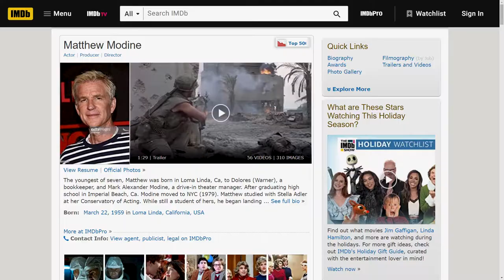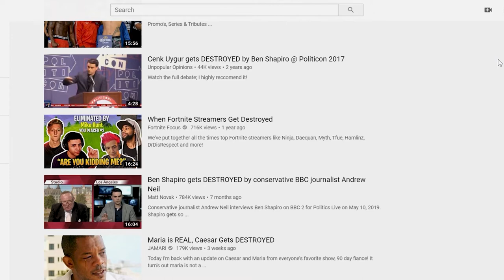6 Years Psych Drug Free - Personal Update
Now that I’m 6 years off of a cocktail of psychiatric drugs and ten years removed from my last psychiatrist appointment, I’m giving y’all an update on how things are going. It’s been a long road, and the journey is far from over, but we’re getting there.

My success is your success.

About Russell B:

I was 11-years-old when I was first taken to a psychiatrist. Like so many children, I was struggling to deal with a stressful home environment. Rather than embarking on the complicated, difficult, and delicate task of thoroughly exploring all of that and attempting to solve the problems at their origins, the psychiatrist instead gave me a diagnosis of Obsessive Compulsive Disorder and promptly prescribed the antidepressant Luvox to treat its “symptoms.”

This sequence of events kickstarted nearly two decades of wandering through psychiatry’s labyrinth of symptom management and prescribing cascades. By the time I was 25, I had received a half-dozen diagnoses, taken countless psychiatric drugs — including ten straight years on antipsychotics — and had more side effects than I could keep up with or manage. I weighed 400 lbs (181 kg), had out-of-control Type 2 diabetes, and felt like I was dying. And honestly, I had felt so bad for so long, I sometimes welcomed it.

I didn’t know where the DSM labels and all the treatments for my supposed “disorders” stopped and I began. I was sad, broken, and worst of all, someone I’d never had the chance to know.

But then I experienced a spark of hope. A light bulb-over-the-brain moment. Maybe I didn’t have to live that way. Even though the belief had been drilled into me for so many of my developing years that coming off the meds would surely seal my doom, something deep inside told me to take a chance and bet big on Russell B. Using this internal guidance, I began a psych drug taper and slowly started coming off every single one of the drugs in a psych drug cocktail: Lexapro, Concerta, Ritalin, Geodon, Klonopin, and Rozerem. None of them were safe. All were on the chopping block.

It took 5 god-awful years to complete the taper and with almost no help from the docs who’d put me on them. But I succeeded.

I’ve been off all meds for 10 years now (as of August 2023) and haven’t seen a psychiatrist since way back in 2009. It’s been a brutally long journey down a nightmarish path. One that was often too dark to see in front of me and littered with steep drops and soul-testing trials. But you know what? I survived. And my life has been improving, slowly but surely, ever since I escaped the house that psychiatry built.

If you’re wandering down the same path, please know you’re not alone. You’re not fated to lose your way – or yourself. You can succeed. We all can.

Support Calls:

Support Call appointments are not currently available, but you can send an email to if you would like to be added to the list of folks who will be notified as soon as more Calls are being scheduled.

Just put “Support Call Notification” in the subject line and you’ll be added to the list!

Any advice given on this channel is not a substitute for medical advice. Please consult with a licensed medical professional before coming off psych drugs.

Russell B’s videos are made using the following software: Adobe Premiere Pro, Adobe After Effects, Adobe Photoshop, Adobe Illustrator, and Adobe Audition